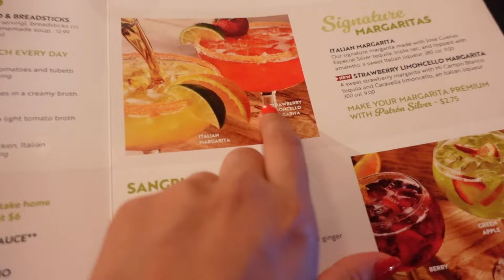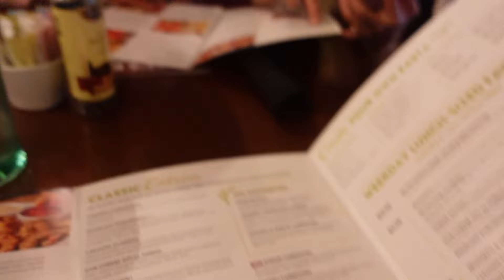Girl's Day || GRWM + Mommy's B-Day Brunch + Shopping. **REALISTIC VlOG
About Me:
- Age: 24
- Birthdate: October 23, 1999
- Location: Northern California
- Ethnicity: Mexican